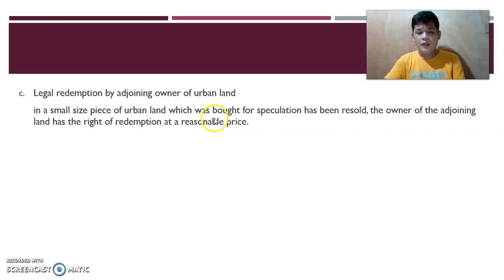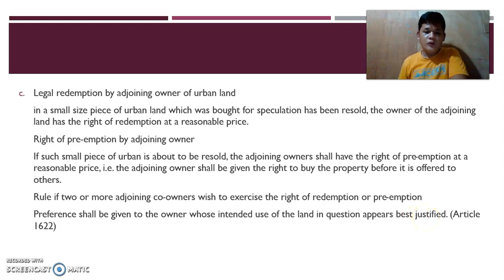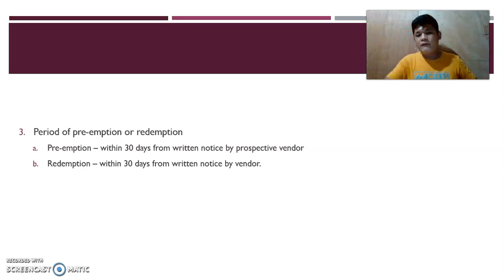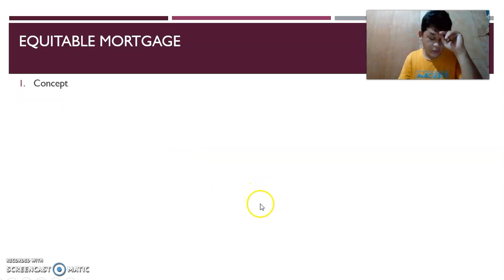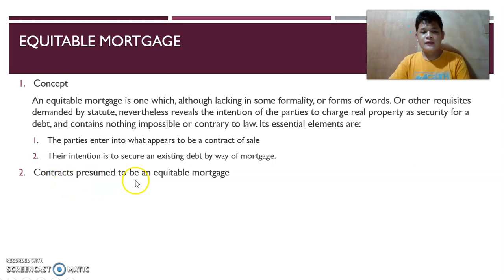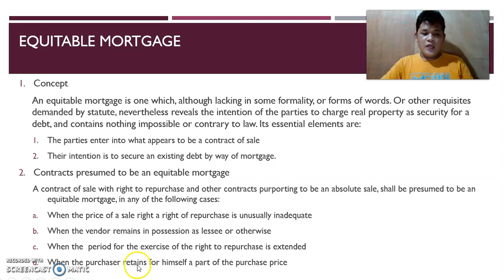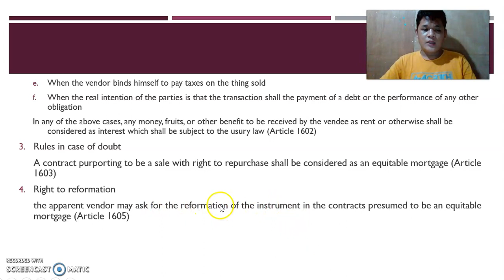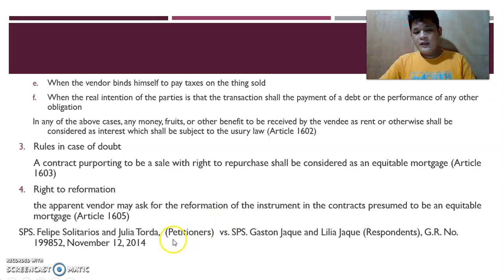Extinguishment of Sale v 5